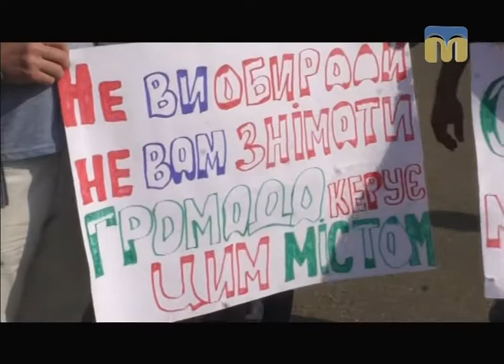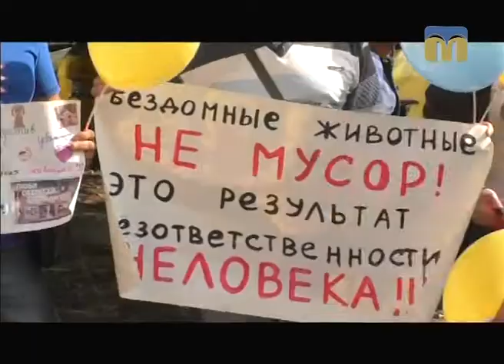Телевізійні новини Миколаївщини – 31.08.2017